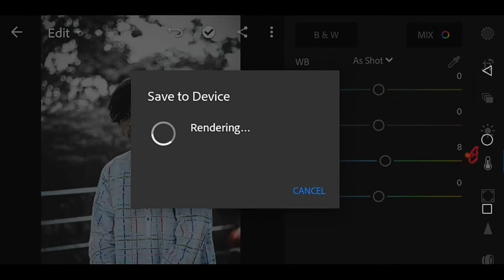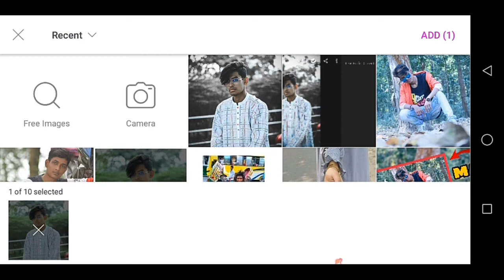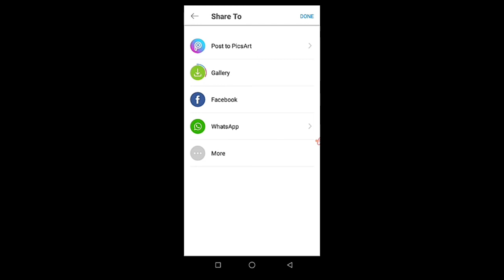lightroom presets use problem | presets use problem solution